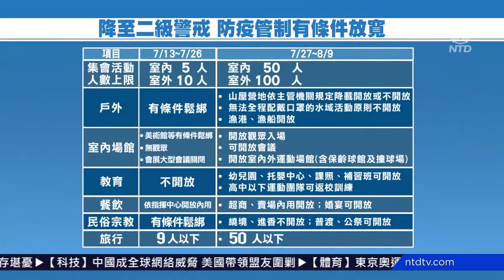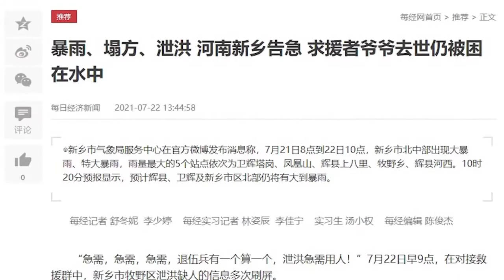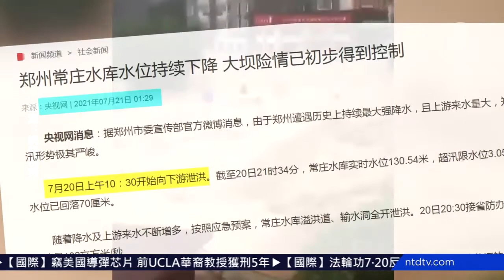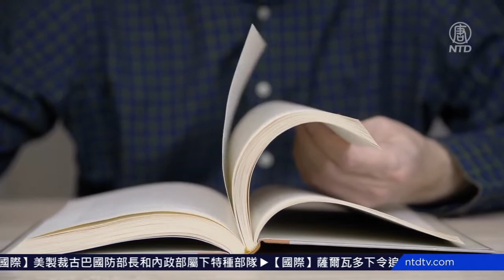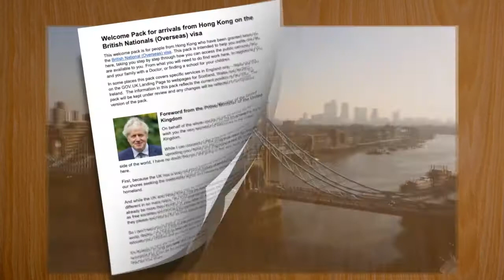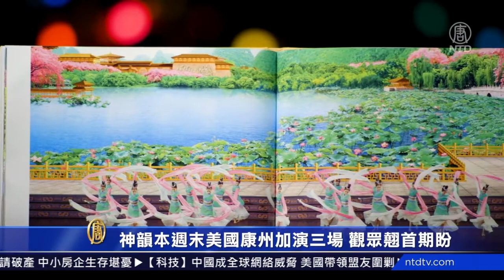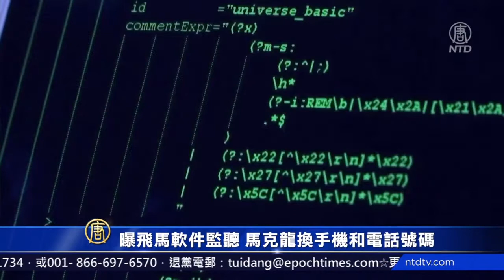【環球直擊】7月23日完整版（2）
史無前例 疫情中東京奧運拉開帷幕；台灣7/27降級 東奧疫情下登場 伊朗深陷第五波；河南新鄉多村水淹兩米 民眾兩天兩夜困屋頂；神韻本週末美國康州加演三場 觀眾翹首期盼。